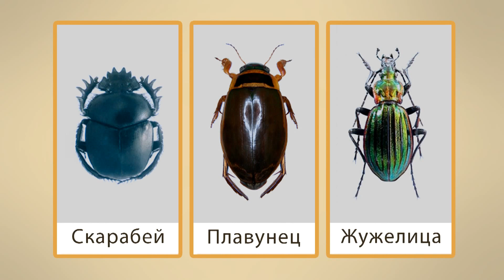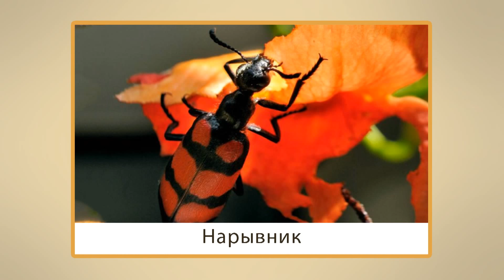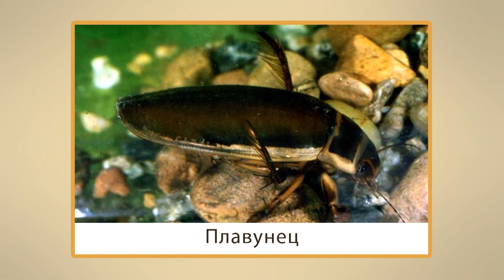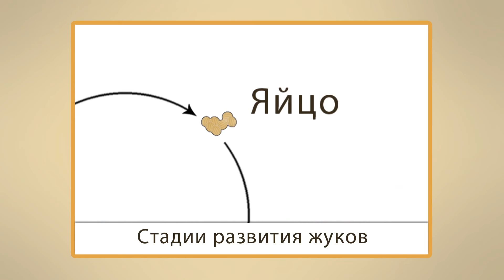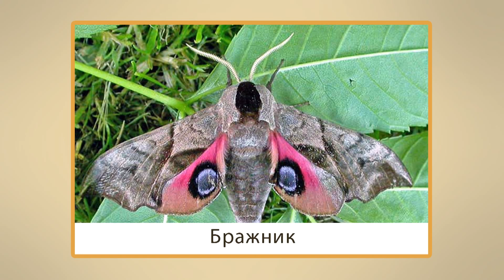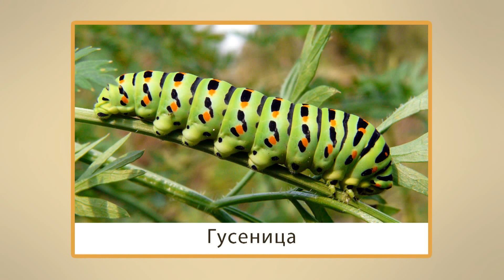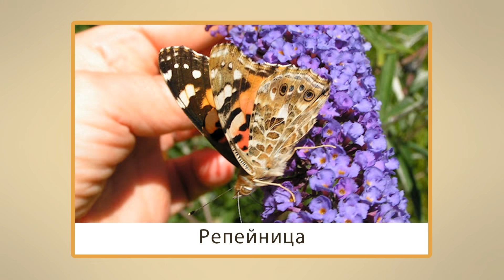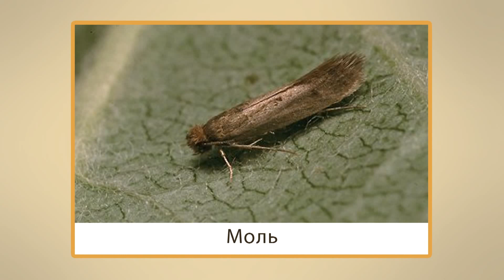Жуки и бабочки. Видеоурок по окружающему миру 1 класс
Учиться можно эффективно и с удовольствием! Домашняя школа InternetUrok.ru - полное среднее образование с 1 по 11 класс дистанционно, возможность официального зачисления в любое время года

Этот видеоурок предназначен для самостоятельного изучения темы «Жуки и бабочки». На нем мы узнаем об их особенностях жизни, местах и условиях обитания. Поговорим о строении тела этих насекомых, рассмотрим, какую пользу и вред приносят жуки (отряд жесткокрылых) и бабочки, увидим некоторых представителей.